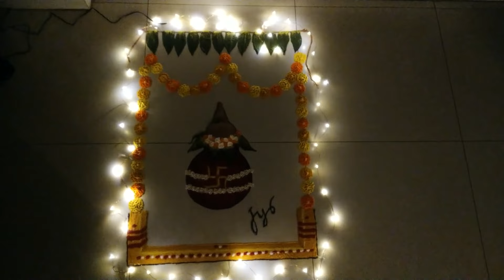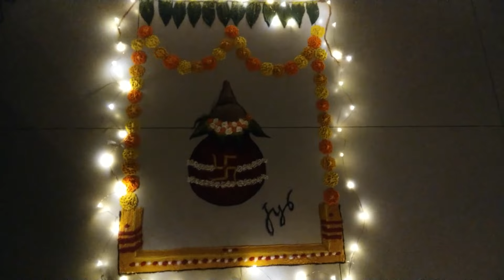Welcoming Sravana Lakshmi Rangoli by Jyotsna Bollimunta, శ్రావణ శ్రీ లక్ష్మీ దేవికి ఆహ్వానం రంగోలి